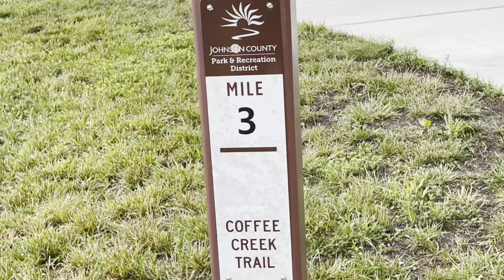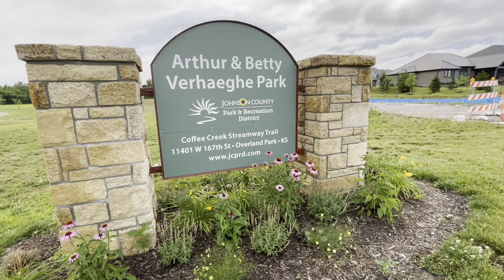Evening walk on Coffee creek trail and neighborhood in Overland Park, Kansas City! On a rainy day!!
Evening walk on coffee creek trail, Overland Park, Kansascity . It is of 3 miles with curvy roads and couple of bridges.

Beautiful trail, trees, water canals, small bridges, and grass flowers. Curvy curvy trail, well paved for walking. Arthur and Betty verghese children park. And awesome Neighbour communities at Overland Park, Kansas City.